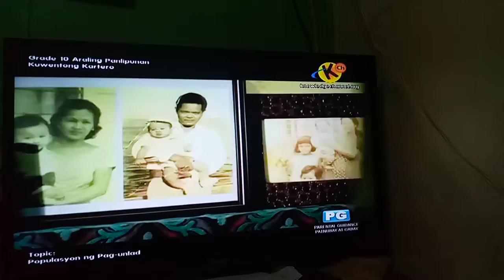Kuwentong Kartero 12/24/2021 Knowledge Channel